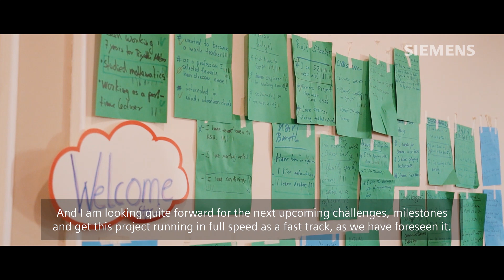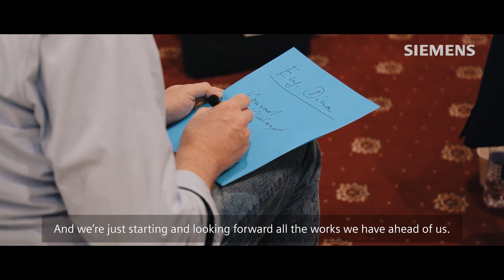The modernization of Egypt's railway signaling system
Siemens Mobility Egypt is celebrating a new milestone with our partner Egyptian National Railways as part of the modernization project of Egypt's railway signaling system, in particular of the Benha/Zagazig/Ismailia/Port Said-Zagazig/Abu Kebir railway lines.

▬ Siemens Mobility railway project in Egypt ▬▬▬▬▬▬▬▬▬▬▬▬
Siemens Mobility Egypt is proud to modernize the mechanical signaling system on the Benha/Port Said and Zagazig/Abu Kebir corridors into the most modern state-of-the-art Electronic Signaling System according to the highest European safety standards (SIL-4) within the framework Egypt’s masterplan, represented by the Ministry of Transport and the Egyptian National Railways.

Benha/Port Said and Zagazig/Abu Kebir project covers total distance of 219 km and includes a Central Traffic Control (CTC) in Zagazig city, 21 main signaling buildings, 19 secondary buildings and 84 level crossings. In addition to, the modernization of the power supply and telecommunication systems according to the latest technologies. This project will improve the quality of service, increase the safety standards and reduce the headway time leading to increasing the number of trains as well as improving the overall efficiency and reliability.